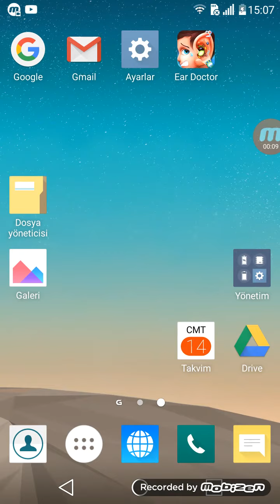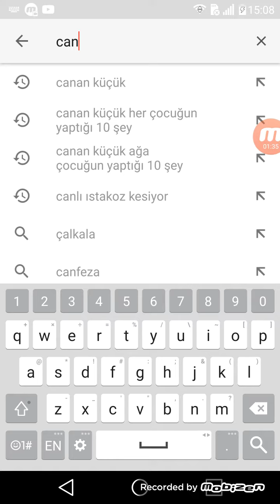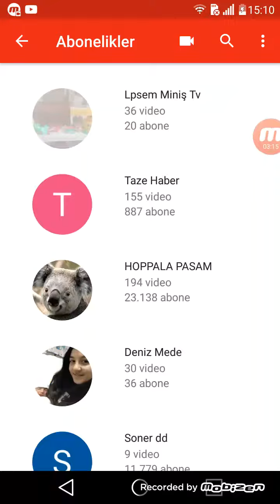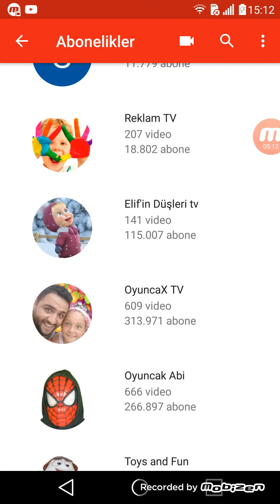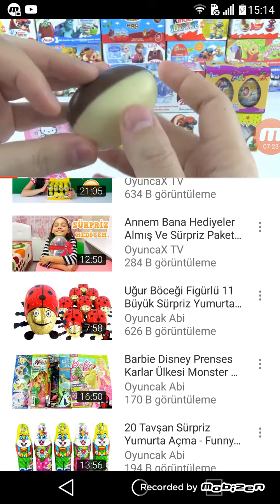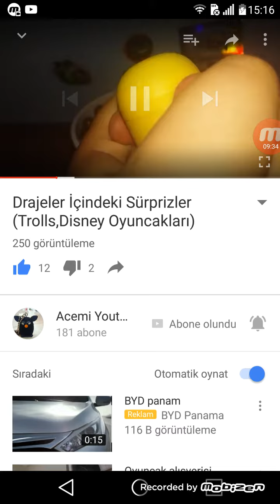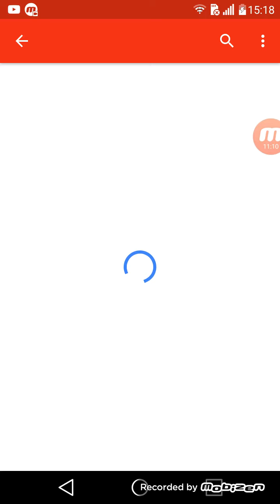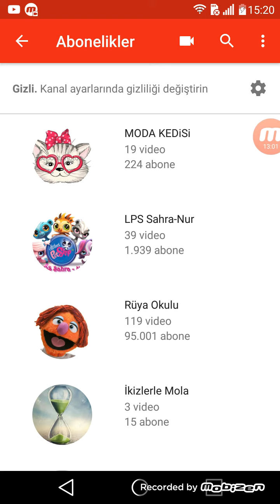Youtub hayatim ! Abone oldugum kisiler